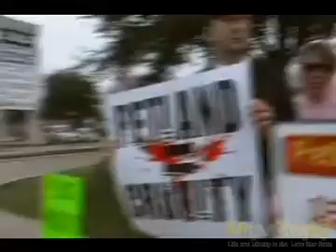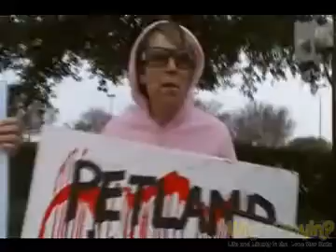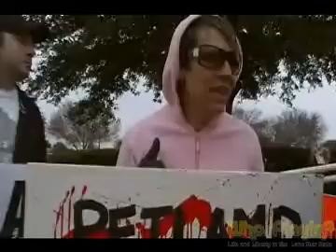Lewisville Protestors Against Petland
About a dozen protesters gathered Saturday afternoon along Round Grove Road in Lewisville, TX to raise awareness of what they believe to be the inhumane practices of Petland, a chain of pet stores believed to sell puppies from puppy mills.

These folks said they would be back every week until Petland corrects the practices or closes.